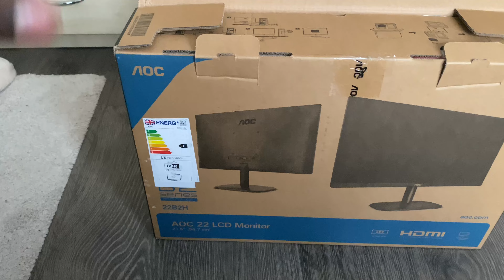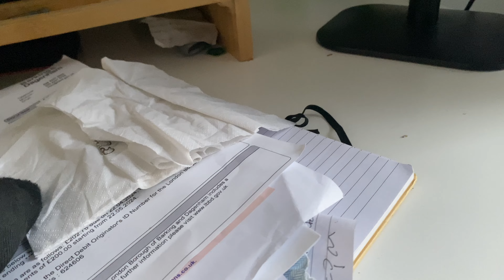AOC Monitor unboxing (22 inches).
AOC 22 inches monitor. This is my second monitor for home office set up